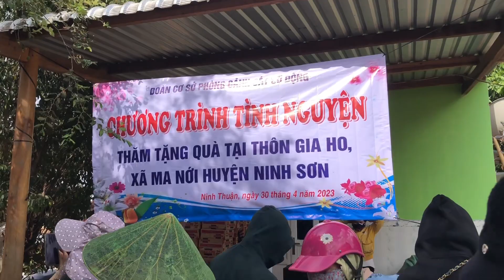Chuyến Xe 0 Đồng Ninh Thuận và Hương Bình An Ghé Thăm và Tặng Qùa Thôn Gia Hoa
quý cô chú anh chị xem video tiện tay chia sẽ giúp em với .để lan tỏa hy vọng có quà cho bà con nhiều hơn
phát gạo cho người gia neo đơn .chân thành cám ơn các mạnh thường quân
số dt của chủ kênh 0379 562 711